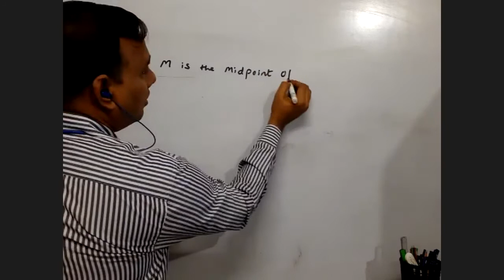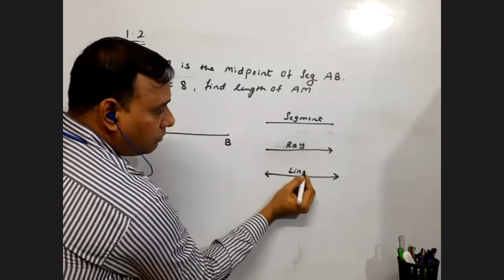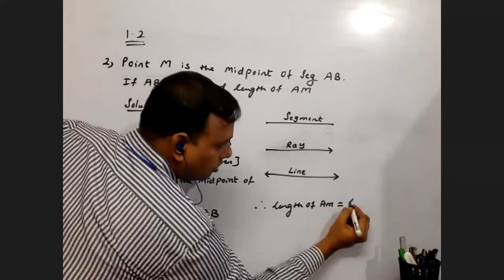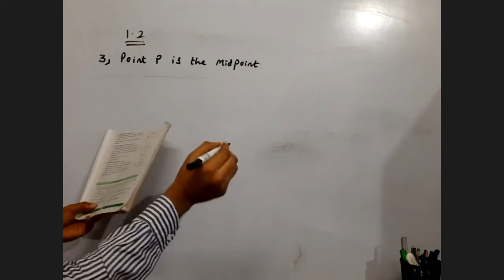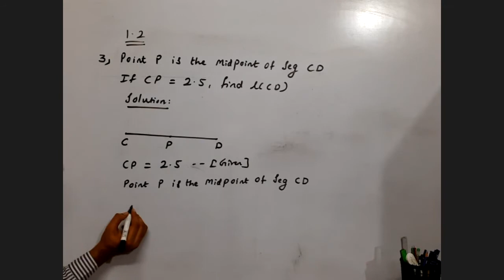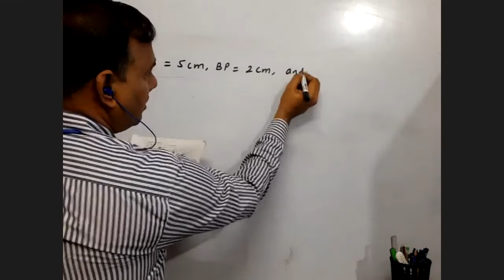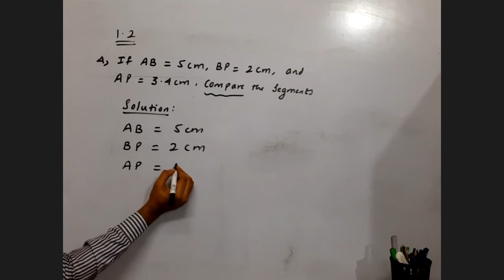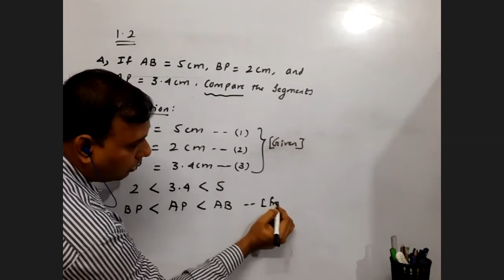STD IX GEOMETRY 1.2 - 2 & 4 SUM / VISHNU SIR / WISDOM'S ACADEMY